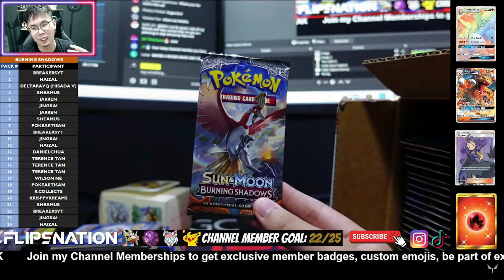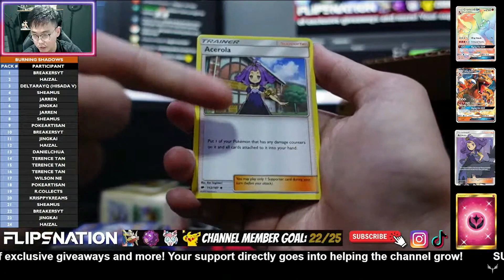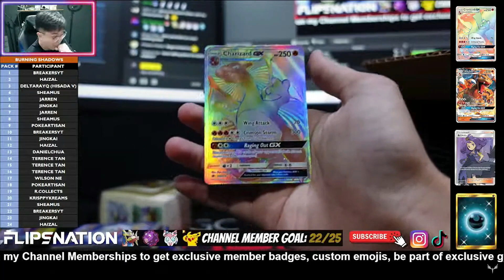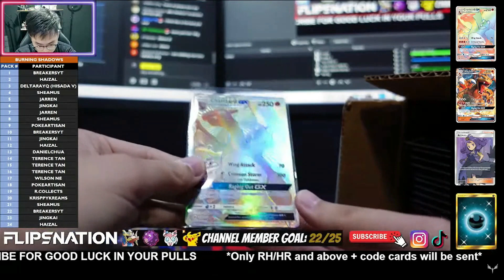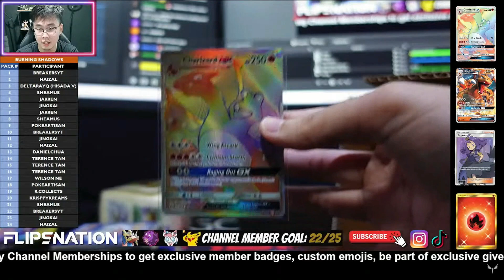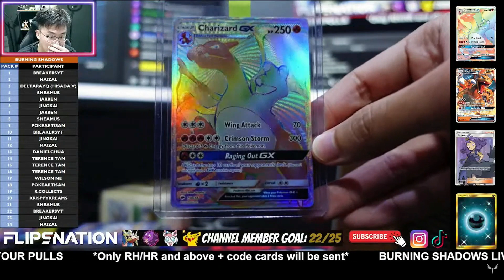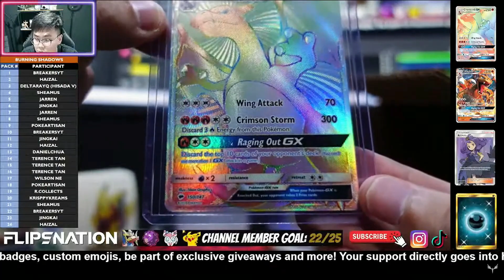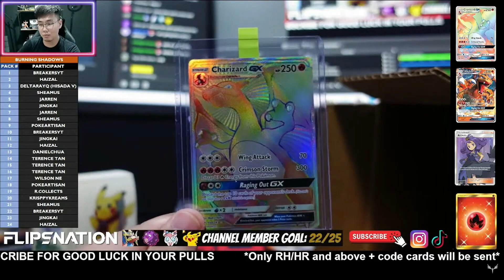I Pulled The Rainbow Charizard GX From Burning Shadows!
We pulled the rainbow Charizard GX from burning shadows! We actually did it! This Charizard GX was pulled from a Burning Shadows Sleeved Booster Box! We actually pulled it on our SECOND sleeved booster pack! What are the pull rates on this!!

Based in Singapore, Travisflips is one of the most active Pokemon cards content creators in Singapore with over 18,000 combined followers and over a million views across Tiktok, Youtube, and Instagram.